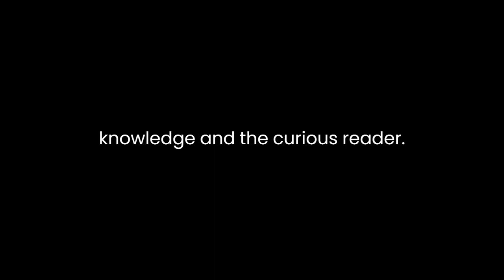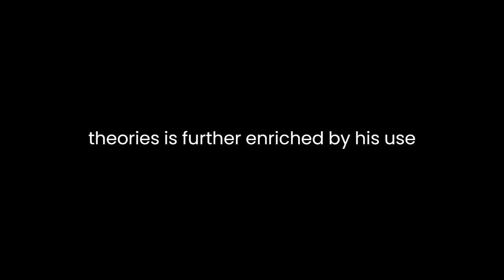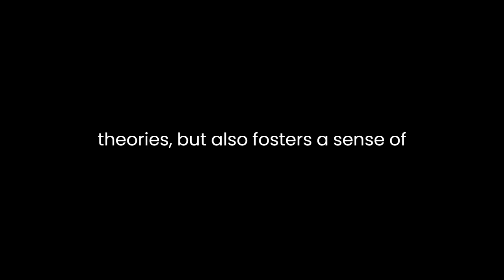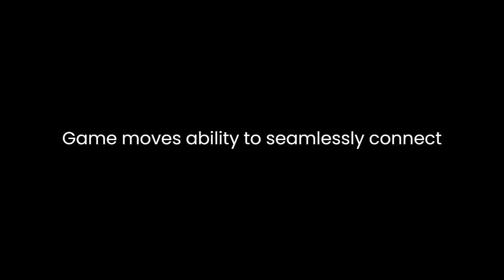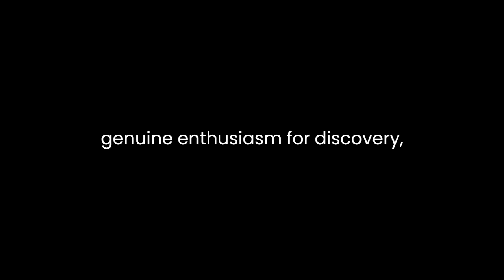"One, Two, Three...Infinity" By George Gamow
"One, Two, Three...Infinity: Facts and Speculations of Science" authored by George Gamow is a captivating exploration of scientific concepts, ranging from basic arithmetic to complex theories of the universe. Published in 1947, this book remains a timeless masterpiece that bridges the gap between scientific knowledge and the curious reader.Gamow's writing style is characterized by its accessibility and enthusiasm. He effortlessly transforms intricate scientific principles into comprehensible narratives, making them accessible even to those with limited scientific background. The book's structure follows a logical progression, starting from fundamental arithmetic and gradually delving into more complex realms of mathematics and physics. This strategic organization enables readers to build a strong foundation before tackling advanced subjects.At the heart of the book lies Gamow's dedication to fostering scientific curiosity. He believes that a solid grasp of fundamental concepts is essential for appreciating the beauty of science. Through engaging anecdotes and thought experiments, Gamow stimulates readers to ponder the nature of the universe. His exploration of topics such as the infinite nature of numbers, the paradoxes of time travel, and the structure of the atom encourages readers to think critically and embrace their innate curiosity.Gamow's presentation of abstract scientific theories is further enriched by his use of analogies and metaphors. By likening complex ideas to everyday experiences, he makes the content relatable and easier to grasp. For instance, he explains the concept of higher dimensions by employing the analogy of a two-dimensional world inhabited by flat creatures. This approach not only elucidates the theories but also fosters a sense of wonder about the universe's hidden intricacies.The author's deep passion for physics and mathematics shines through in his explanations of intricate theories. He devotes ample time to discussing groundbreaking concepts such as Einstein's theory of relativity and quantum mechanics. Gamow's clear and concise expositions allow readers to grasp the essence of these theories without drowning in technical jargon. He strikes a balance between conveying the significance of these theories and maintaining a reader-friendly tone.While Gamow excels at explaining complex theories, he doesn't shy away from addressing the limitations of scientific knowledge. He acknowledges that science is a dynamic field, with theories evolving as new information comes to light. This humility is refreshing, as it reminds readers that the pursuit of knowledge is an ongoing endeavor. By acknowledging the gaps in our understanding, Gamow encourages readers to maintain an open mind and remain receptive to future scientific advancements.The book's title, "One, Two, Three...Infinity," encapsulates its overarching theme: the journey from the basic building blocks of mathematics to the far-reaching speculations about the infinite expanse of the cosmos. Gamow's ability to seamlessly connect these seemingly disparate concepts underscores the interconnectedness of scientific knowledge. He highlights the beauty of mathematics as the language of the universe and demonstrates how scientific exploration transcends disciplinary boundaries.In conclusion, George Gamow's "One, Two, Three...Infinity: Facts and Speculations of Science" is a masterful work that bridges the gap between scientific knowledge and popular understanding. Through accessible language, relatable analogies, and a genuine enthusiasm for discovery, Gamow guides readers on a journey through the fundamental principles of mathematics and physics. The book not only imparts knowledge but also nurtures a sense of wonder and curiosity about the universe. By acknowledging both the achievements and limitations of science, Gamow creates a balanced and authentic exploration of human understanding. Even decades after its publication, this book remains a testament to the enduring power of scientific exploration and the human quest for knowledge.